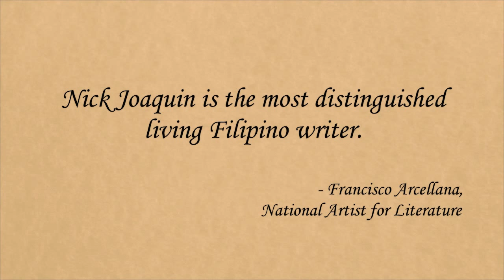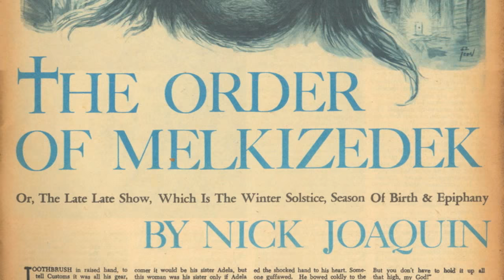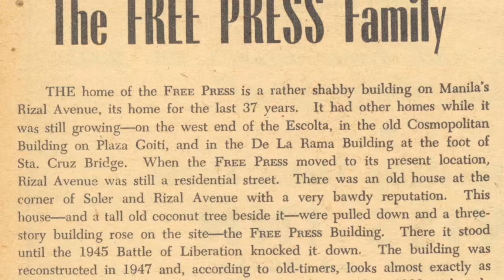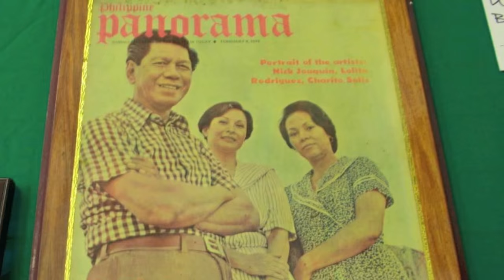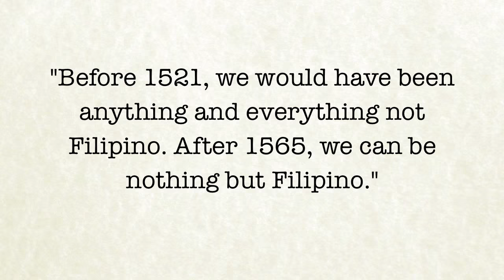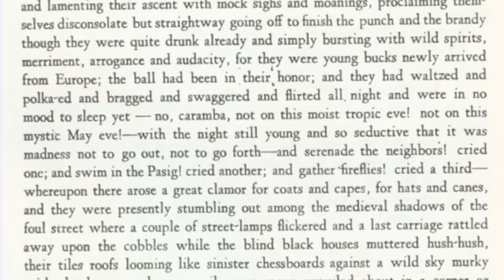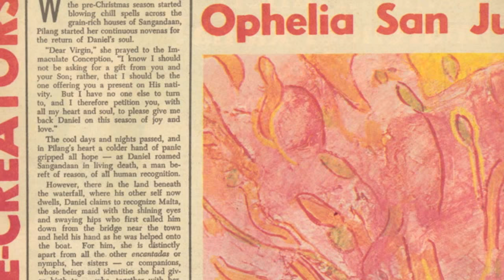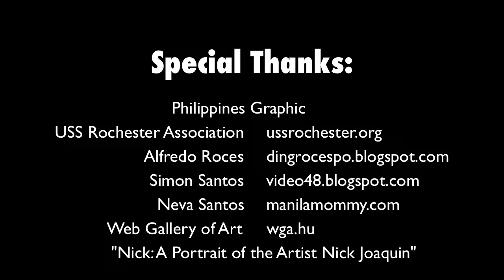Nick Joaquin: A Graphic Story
An audio-visual presentation on the National Artist for Literature, prepared by Filipinas Heritage Library for the Philippine Graphic Awards in 2012